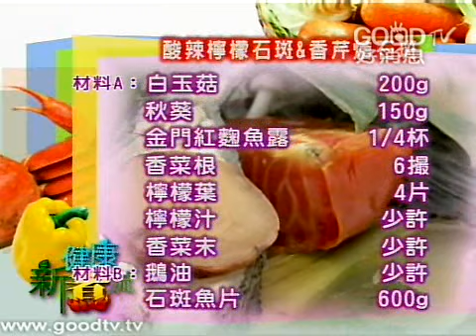健康新煮流~酸辣檸檬石斑 & 香芹燴石斑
歡迎加入健康新煮流 Facebook 粉絲頁！